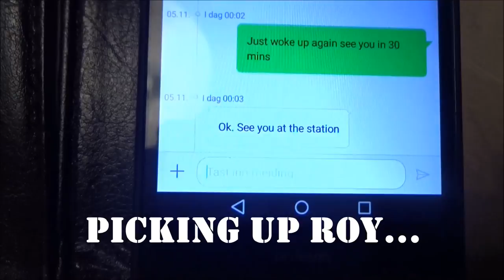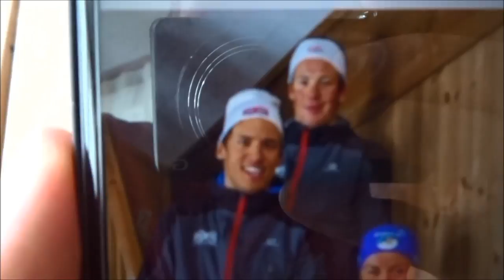Vlog1 - Camp Lillehammer with British Nordic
Welcome to the latest Vlog on the British Nordic Ski Team .  Here we'll give you an unique inside look into the Team prior to the upcoming Olympic season in Feb 2018.

You'll get to get to know the athletes, coaches and support team in their quest to achieve and win medals for Team GB on their